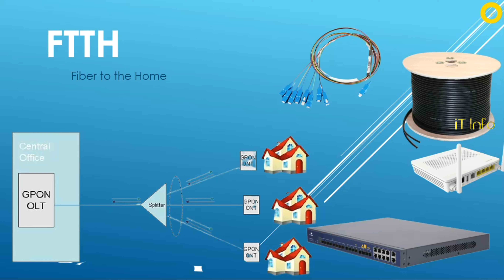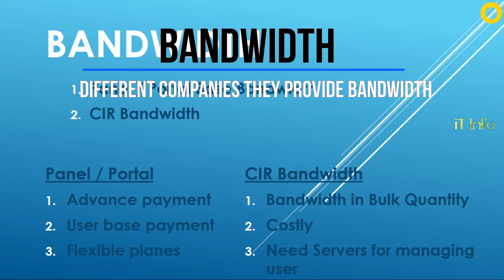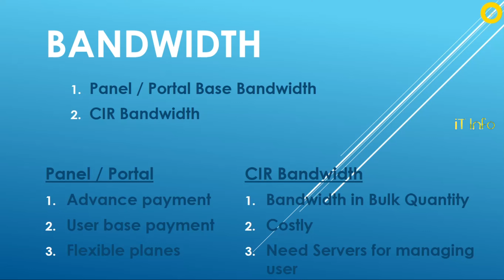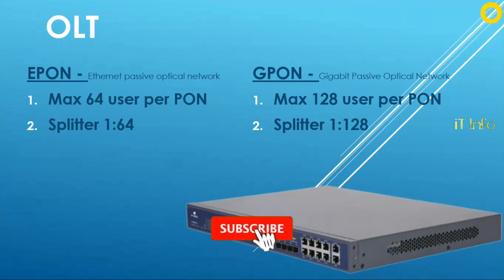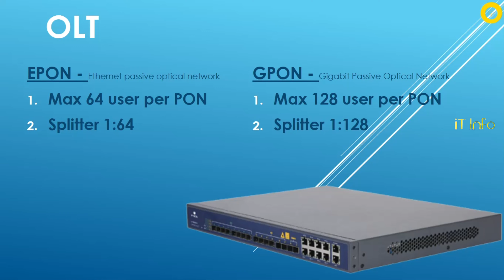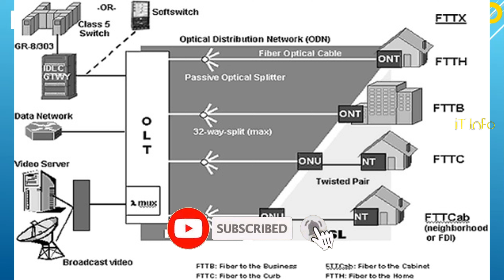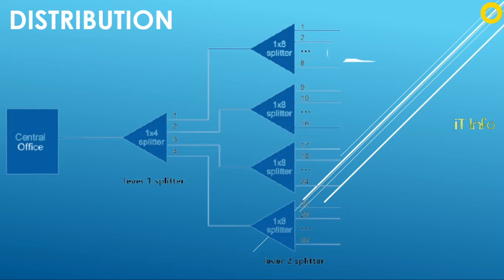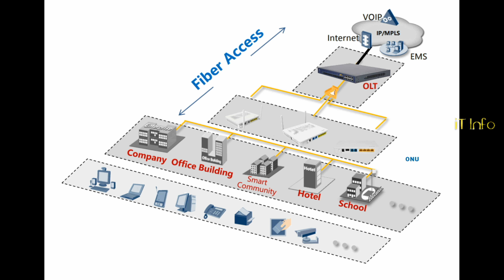How to start work on fiber Optic | How to make Own ISP | FTTH work and guide in Urdu || iT Info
"iT Info"